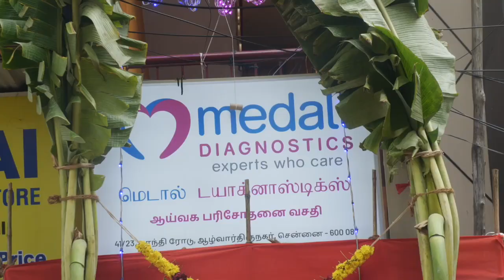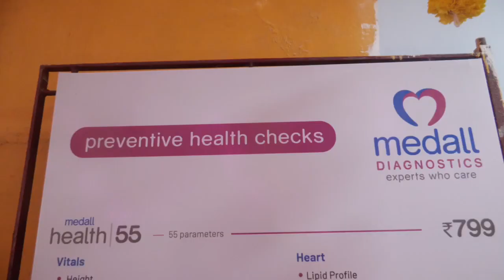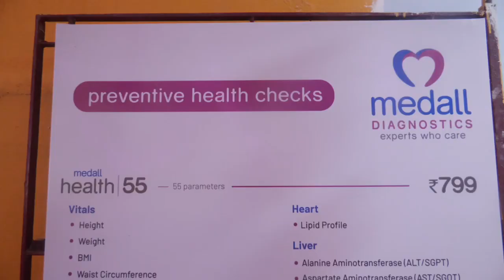பரிசோதனை இலவசம் அலைமோதும் மக்கள்Medall Diagnostics: 89257 08999/ 97910 39492 landline:044-48045318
MedallDiagnostics Diagnostic alwarthirunagarlab: 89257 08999/ 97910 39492 landline:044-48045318